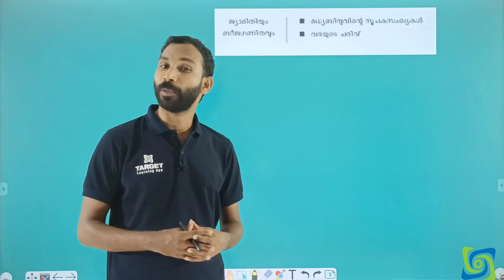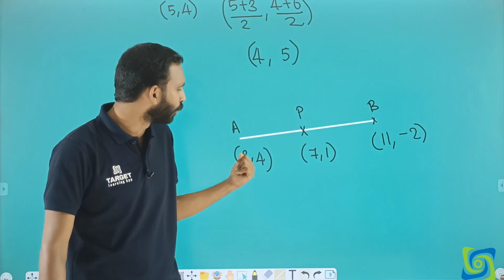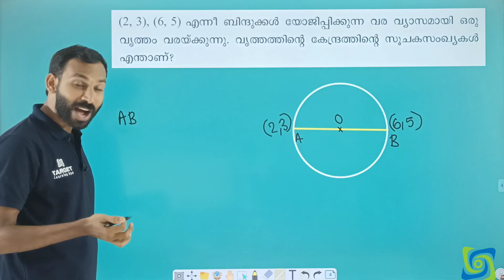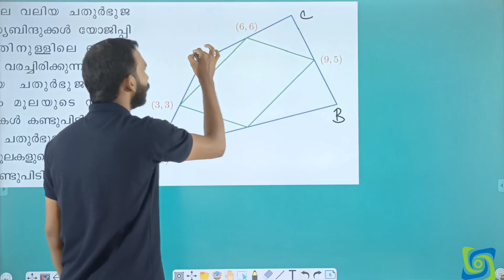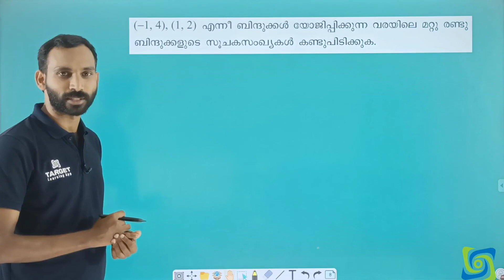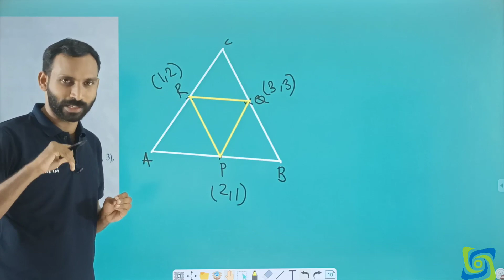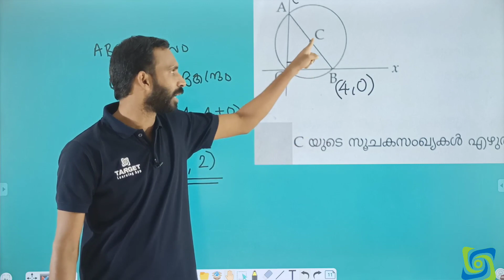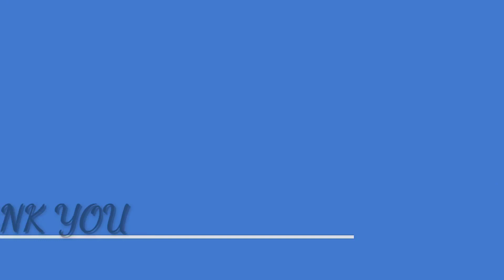SSLC Maths(MM) | Focus Area Revision | Chapter 9| Previous Year Qn Paper Discussion |Mr. Shahas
SSLC 2021 Mathematics (Malayalam Medium) | Focus area quick revision | Previous year question paper discussion |  Chapter 9 - Geometry and Algebra

Target Learning App - Kerala's Best Choice Learning App
A coaching center at every home !
Target group of educational institution is an ISO 9001:2008 certified educational group in Kerala providing tuition and coaching support for the students from 10th to 12th grade for state as well as CBSE syllabus. We are also specialized in providing coaching support for engineering and medical examinations like NEET/JEE/KEAM etc. The Target Learning App is a new addition to it.